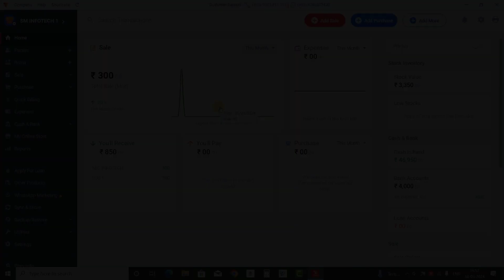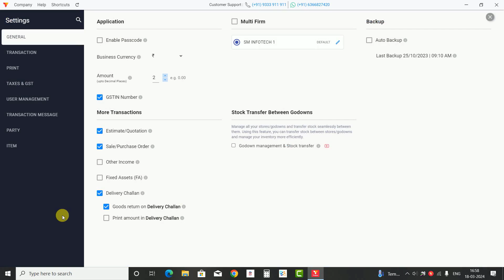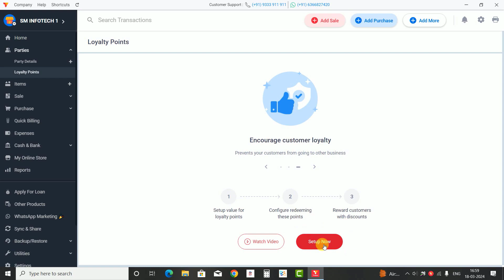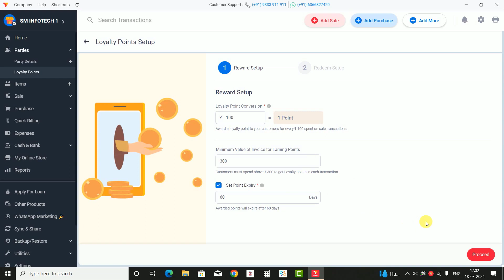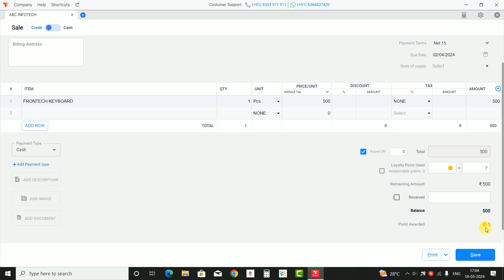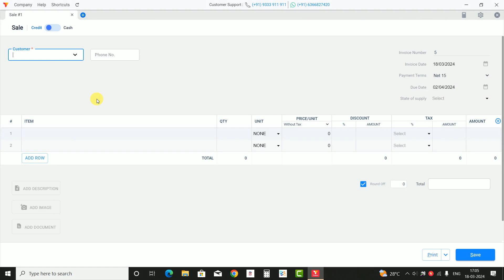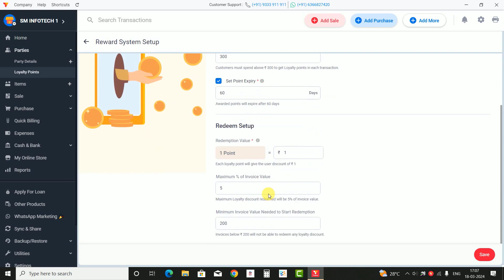Customers Ko Reward Point Kaise De| How To Set Reward Point In Vyapar|Vyapar app Loyalty Point Setup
Hello guys,
Welcome 🙏 to SM Infotech you tube channel.
***LEARN IN THIS VIDEO ~
📒 Chapters:
👍Best Gadgets & Youtube Equipements I had used & recomend to You All :
Apna Dukan
~ my CAMERA Canon 200D M2
~ my Laptop hp :~ my CAMERA Canon 200D M2
~ Mic for voice over
~ Best Ring Light Digitek 12in